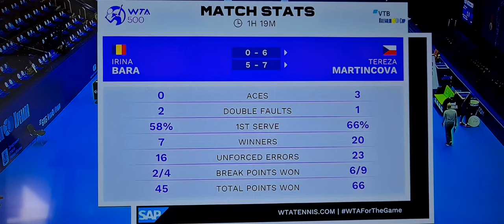Tereza Martincova vs I. Bara. Kremlin Cup 2021